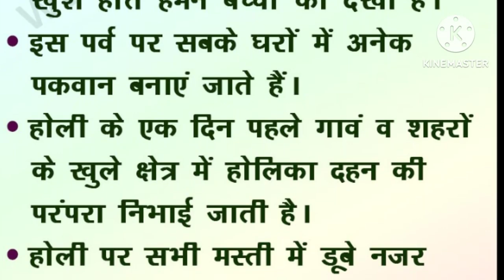10 sentences on Holi festival in hindi / होली पर्व पर 10 वाक्य /